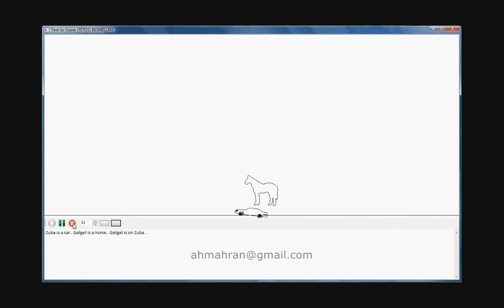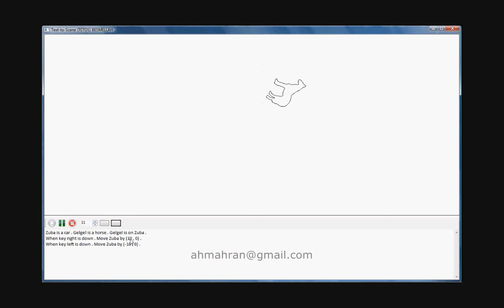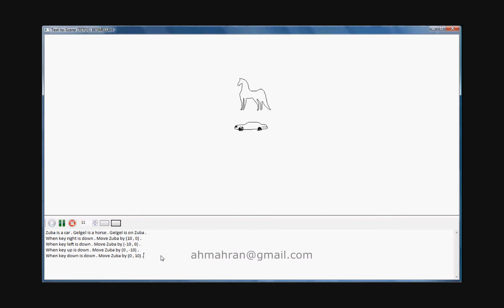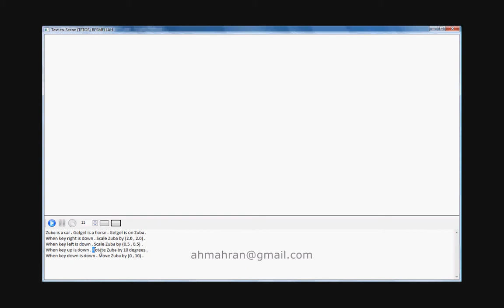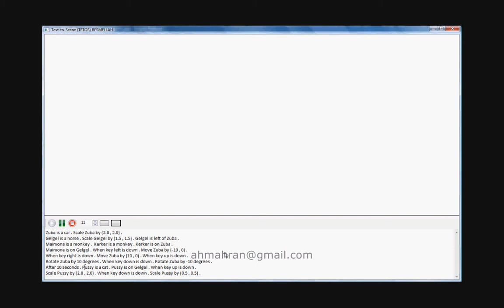Natural Language Description to 2D Interactive Scene Simulation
Convert scene description written in English to a 2D user interactive simulation. Create simple games!